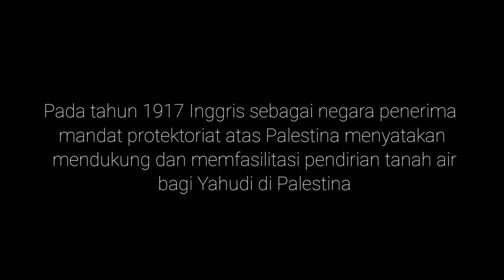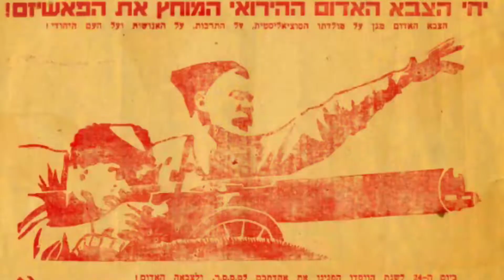Perlawanan Komunis Palestina : Gerakan Kiri Untuk Kemerdekaan Negeri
Kaum Islamis, Nasionalis, dan Komunis di Palestina bersatu untuk melawan agresi Israel.
Keterlibatan kelompok komunis dalam perlawanan terhadap Israel membuktikan keberagaman ideologi gerakan di tanah Al Quds. Perjuangan bangsa Palestina untuk merdeka juga adalah cita cita bersama atas dasar kemanusian dan keadilan yang diletakkan diatas semua kelompok
Video ini mengisahkan bagaimana gerakan komunis di Palestina berjuang dalam membebaskan tanah airnya. Gerakan perlawanan kelompok kiri belakangan ini seringkali luput dalam sorotan media dan masyarakat di luar Palestina.

Timelapse
00:00 Pembuka
00:34 Perintis
01:58 Kebangkitan
04:39 Perseteruan
06:15 Kemunduran